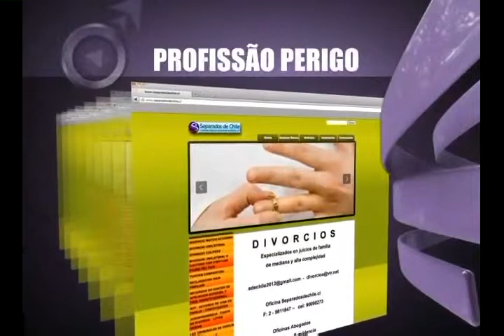Profissões perigosas atrapalham o relacionamento?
A Escola do Amor quer saber: Existem profissões que atrapalham o relacionamento?